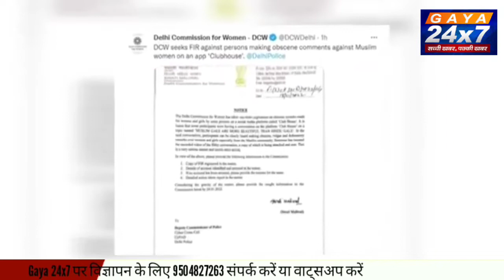Obscene remarks against Muslim women on Clubhouse app, Delhi Commission for Women seeks FIR